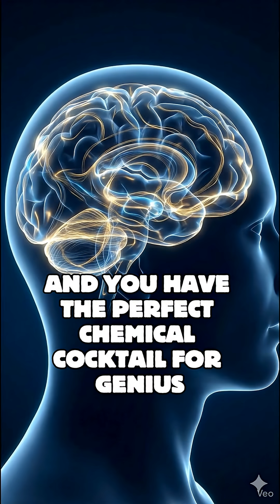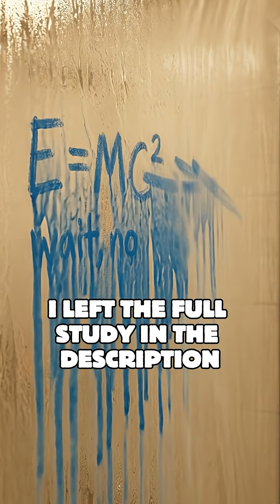The Shower Paradox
Why are you a genius in the shower but an idiot at work? 📉

You're not crazy. A 2022 study confirms the "Shower Effect". When you do boring tasks, your brain shuts down the logical "Executive Network" and turns on the Default Mode Network, allowing creativity to flow.

👇 What is your best "shower thought"?

📚 Source: Irving, Z. C., et al. (2022). The Shower Effect: Mind Wandering Facilitates Incubation for Creative Ideas. Psychology of Aesthetics, Creativity, and the Arts.